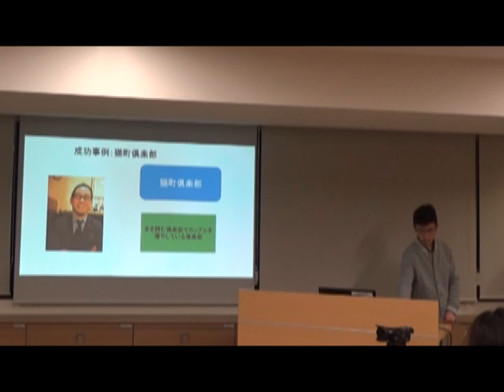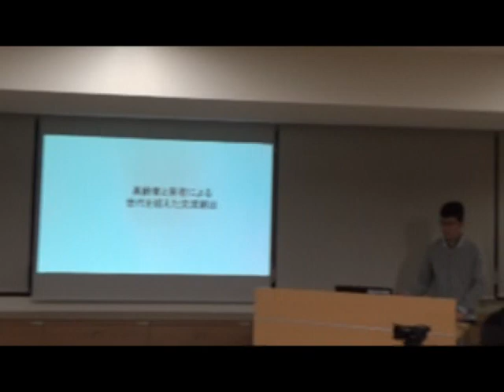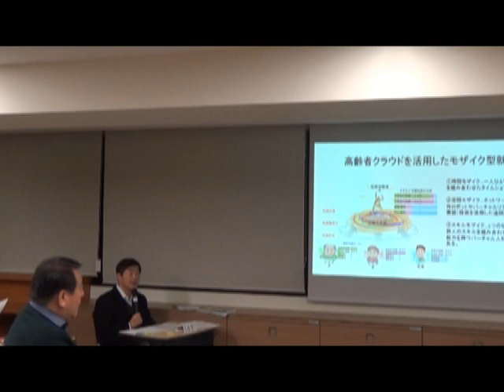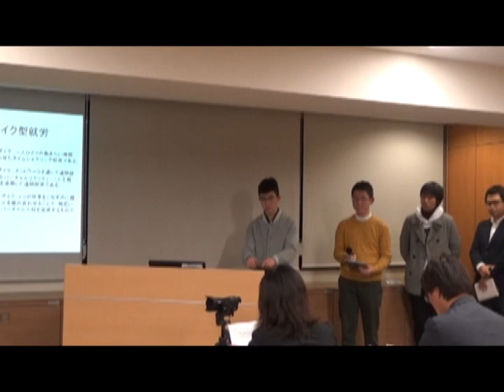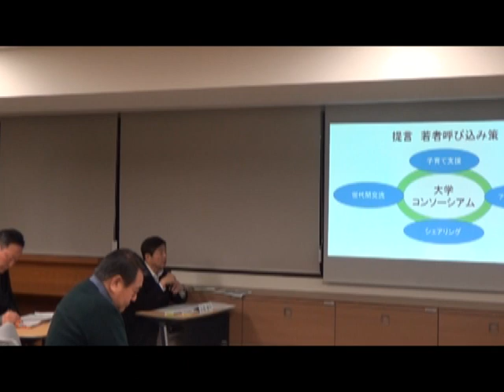2017年度インターゼミ最終発表多摩学質疑応答